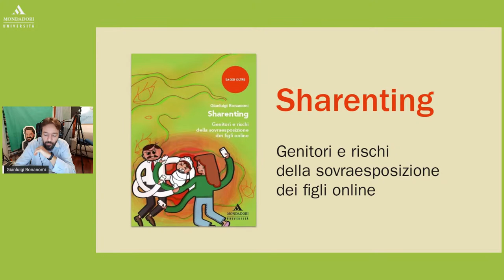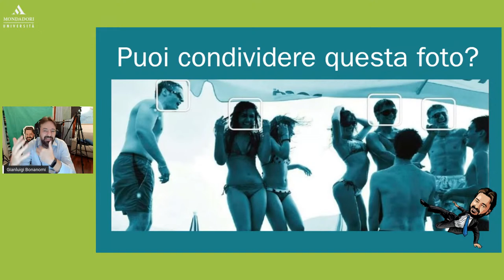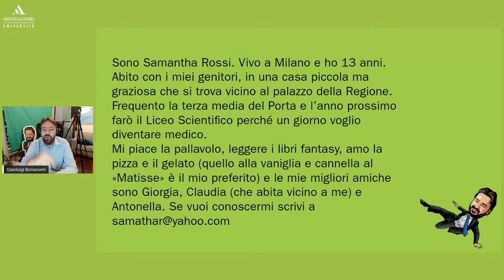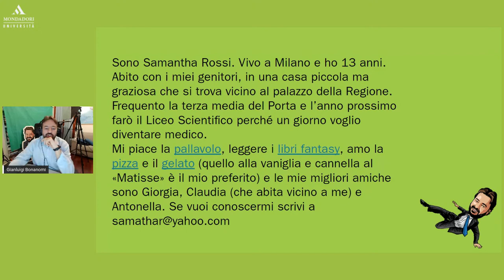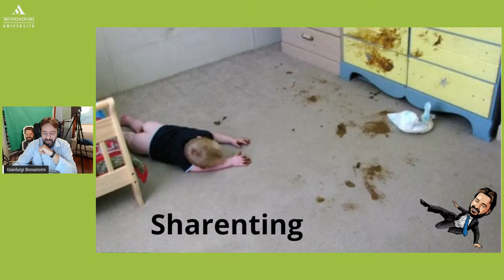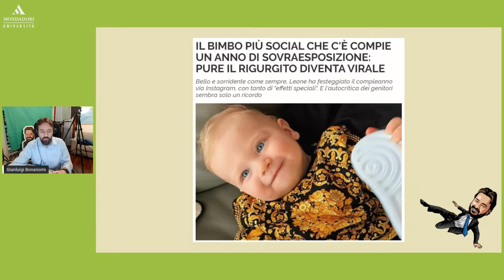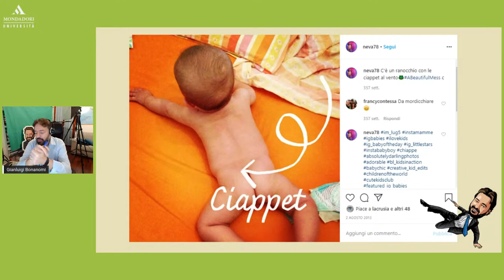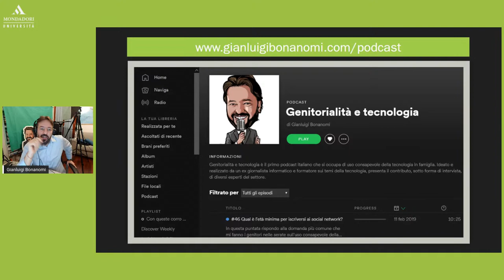Condividere in sicurezza le immagini dei figli... ed evitare lo sharenting | Gianluigi Bonanomi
Quando si parla di tecnologia in famiglia, spesso i riflettori sono puntati sui figli, considerati il problema. Invece sempre più di frequente sono i genitori stessi a non comprendere a pieno i rischi della Rete e sono i primi a esporre immagini dei propri figli online, dal momento della nascita in poi (a volte prima). Tutto quello che un tempo veniva immortalato e custodito gelosamente negli album di famiglia oggi viene condiviso, spesso senza filtri e freni, sulle bacheche dei social network. Un fenomeno che prende il nome di sharenting, neologismo nato dall’unione del verbo “to share” (condividere) e dal termine parenting, che potremmo tradurre liberamente come “fare il genitore”. L’accezione non è positiva, dato che il genitore che si lascia prendere la mano dallo sharenting è quello che tende a condividere troppe informazioni, non rispettando – spesso senza rendersene conto – la privacy dei figli”.

Relatore
Gianluigi Bonanomi, giornalista hi-tech e formatore. Dopo la laurea con tesi sulle relazioni on-line nel 2001, ha lavorato per una dozzina d’anni nel settore dell’editoria informatica (soprattutto per Computer Idea). Ha scritto diversi saggi e manuali sulla tecnologia, compresi due libri per genitori: Navigazione familiare e Prontuario per genitori di nativi digitali. Ha lanciato il primo podcast italiano su genitorialità e tecnologia. Attualmente si occupa di formazione sui temi del digitale. E’ autore di Sharenting  per Mondadori Università.

Moderatrice
Valentina Santarpia, giornalista professionista. Laureata in Scienze della comunicazione, ha conseguito un master in giornalismo alla Luiss Guido Carli, è redattrice del Corriere della sera e si occupa di temi legati a scuola, educazione e  apprendimento.